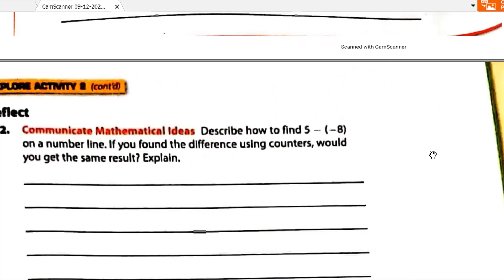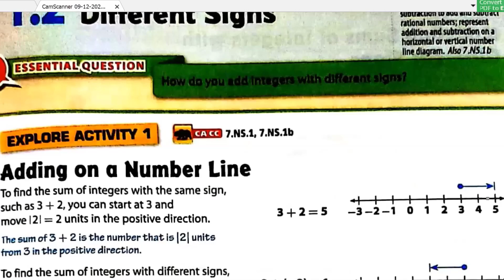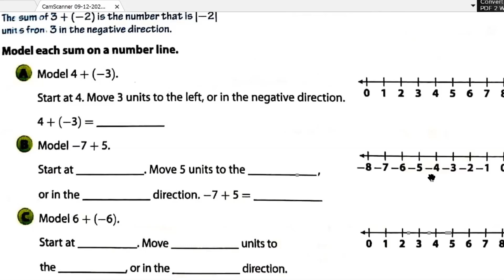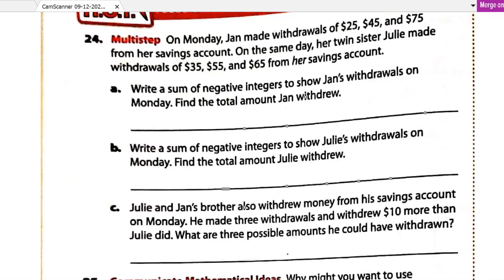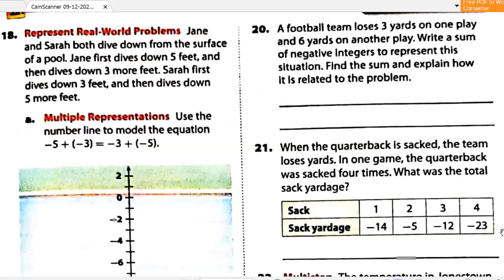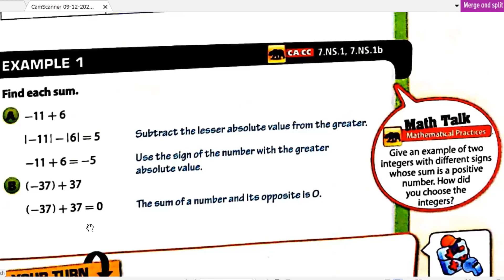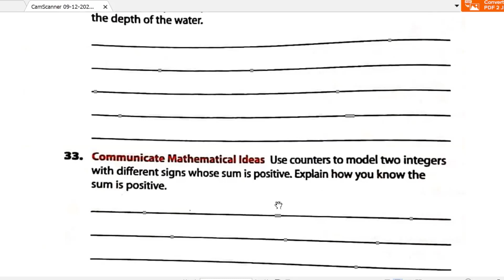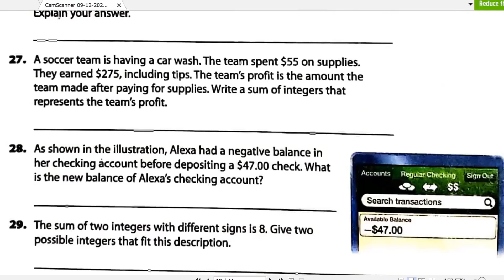Integers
Go math grade 7 and 8 California american curriculum adding integers